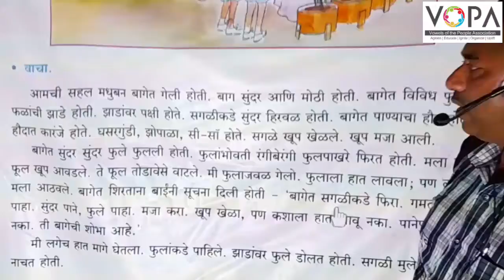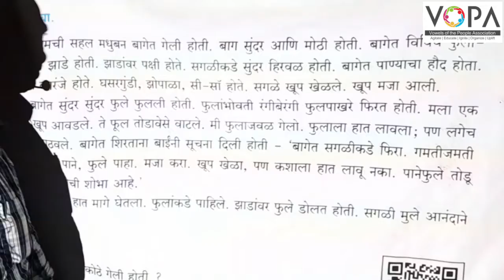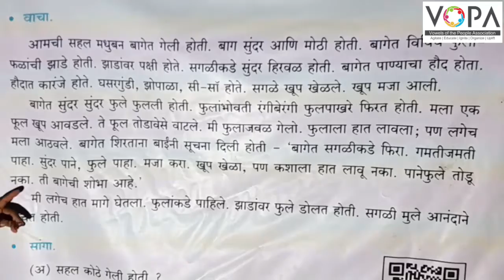3rd | Marathi | Chapter No.31 | आमची सहेल | V-School